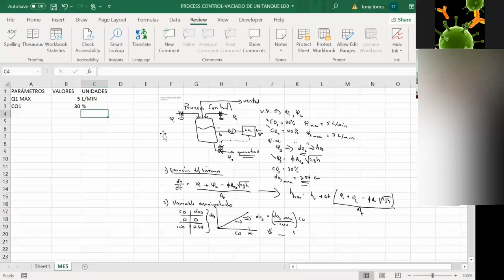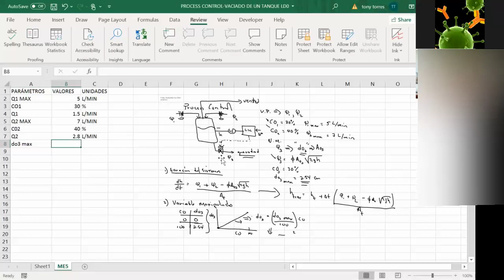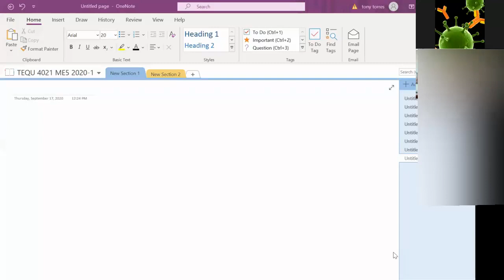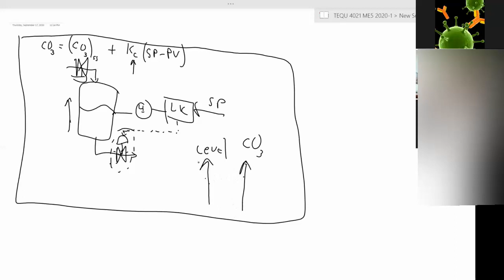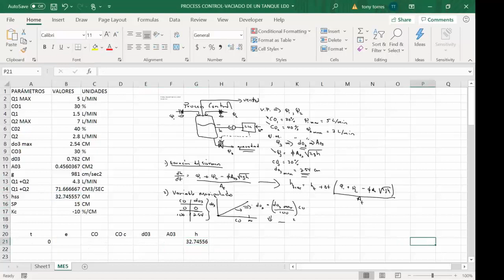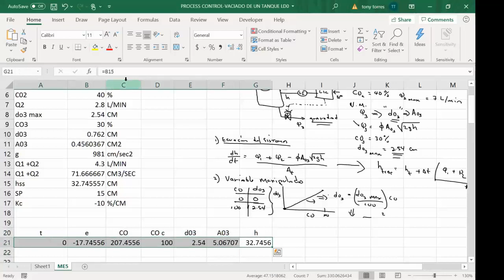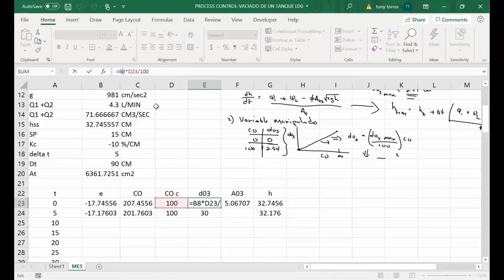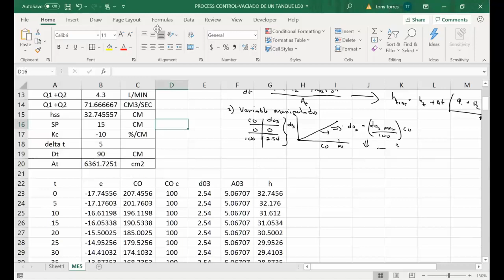HOW TO DO A PROCESS CONTROL SIMULATION OF A TANK THAT IS EMPTIED BY GRAVITY IN EXCEL (PART-2)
Audience:  TEQU 4021

In this video we show the analysis  to do Process Control for a tank that has two inlets (Q1 and Q2) and a gravity outlet flow (Q3). For this system we make the three fundamental equations to do Process Control which are:

1. The differential equation of the system (see the P&ID)
2. The equation of the manipulated variable (Q3)
3. The controller equation (For a Proportional controller)

In this video we also explain what is "direct acting" vs. "reverse acting" and its impact on the sign of the constant of proportionality, kc.

It is important that we are clear that there must be an initial condition to be able to do Process Control. That initial condition may be the steady state condition.

Finally we show how we can use Excel to solve the control simulation. For these, we calculate the error (SP-PV), make the necessary adjustment on the control valve (Q3), and use the integrated one of the previously derived differential equation.

En este video mostramos el analisis para como  hacer Control De Proceso para un tanque que tiene dos entradas (Q1 y Q2) y un flujo de salida por gravedad (Q3).  Para este sistema hacemos las tres ecuaciones fundamentales para hacer  Control de Procesos que son:

1. La ecuación diferencial del sistema
2. La ecuación de la variable manipulada(Q3)
3. La ecuación del controlador (Para un controlador Proporcional)

En este video además explicamos lo que es "direct acting" vs. "reverse acting" y su impacto en el signo de la constante de proporcionalidad, kc.

Es importante que tengamos claro, que tiene que existir una condición inicial para poder hacer Control de Proceso.  Esa condición inicial puede ser la condición del estado estacionario.

Finalmente mostramos como podemos usar  Excel para resolver la simulación de control.  Para estos, calculamos el error (SP-PV), hacemos el ajuste necesario sobre la válvula de control (Q3), y utilizamos la integrada de la ecuación diferencial previamente derivada.

Courtesy of ,